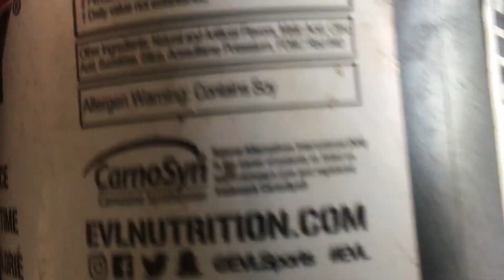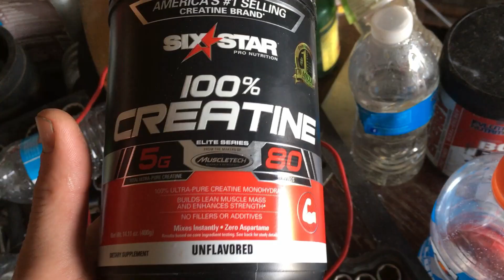Shred City Bodybuilding Fitness Training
Hi Guy's I've left and I am on my way to Shred city. I  am documenting and making videos of my fitness transformation. Matt Broquatd Fitness Journey